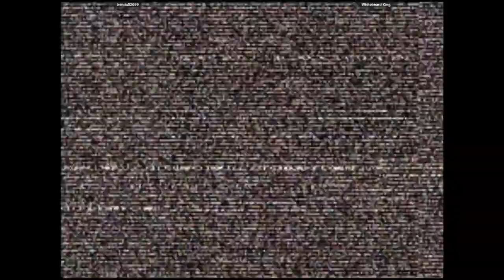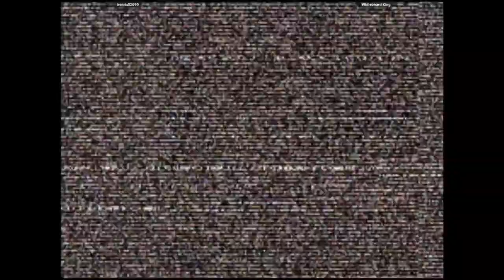CVS2 - kendall2099 VS Whitebeard King | 🇺🇸🇺🇸 Fightcade2